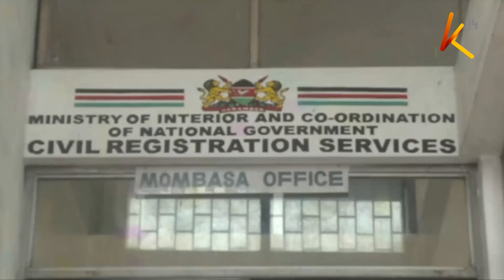Youths across the country expected to continue with the nationwide anti-government protests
Youths across the country are expected to continue with the nationwide anti-government protests aimed at piling pressure on the government to address their demands. A section of youths from different counties have vowed to march to county offices in pursuit of accountability in the devolved functions. This even as many others declined calls for dialogue